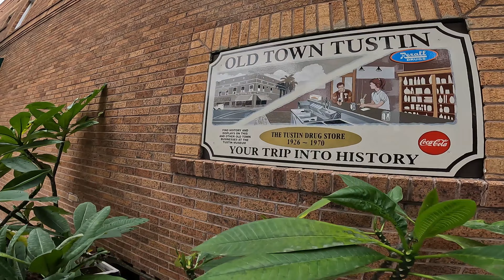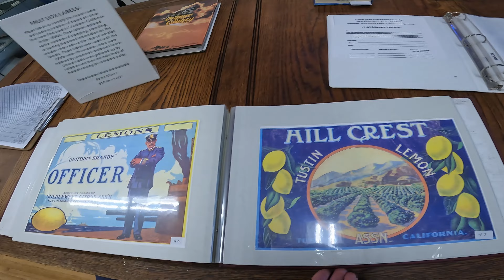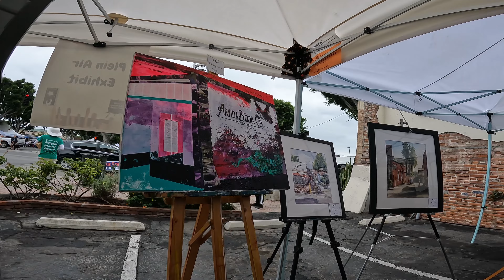👟 Street Fair in Old Town Tustin, California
Experience a walk around a community street event in Old Town Tustin, Orange County, California.

Just in case you feel the love ❤, this video has a "SuperThanks" button, where you can support Where's My Map with a small donation that will be invested into bringing you high quality, entertaining content.  Your support is always appreciated!

✅ Viewing Tip:  WMM's videos take you places in the natural and urban landscape as if you were there.  They are best viewed on a widescreen 4K video entertainment system for a more realistic, immersive experience.